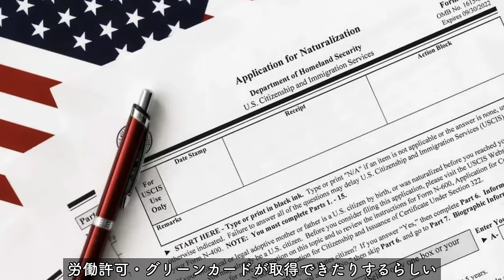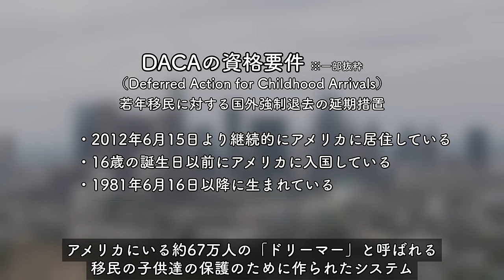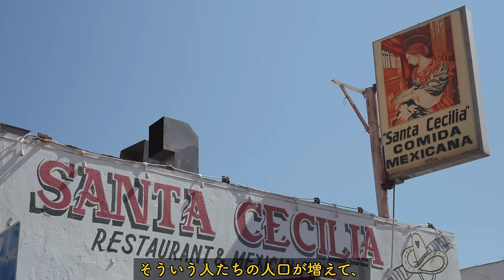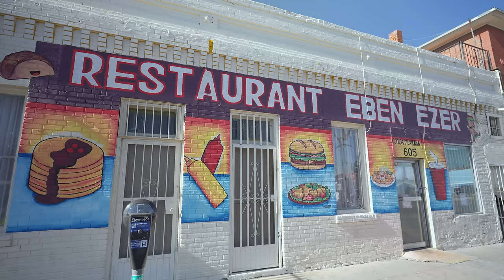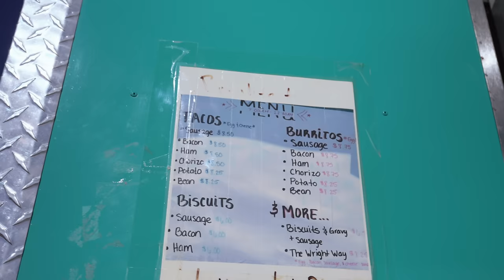アメリカ国境で不法移民と戦う国境保安官のリアルな1日に密着してみた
アメリカの国境で不法入国者と戦う国境保安官に1日同行してみた
今回はアメリカのテキサス州の国境のリアルを見に国境保安官に密着してみました。
国境で起こってる問題、領土、経済、政治、金、カ⚪︎テルなど
訪れるまで知らなかった様々な事を勉強させていただきました。